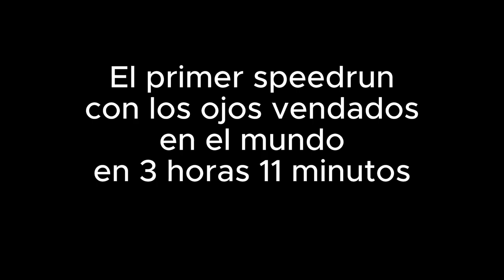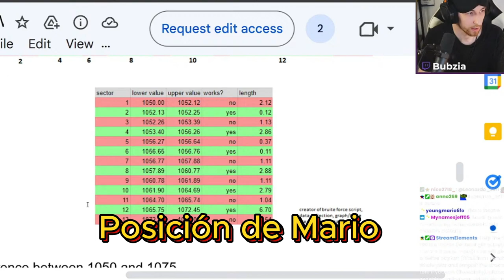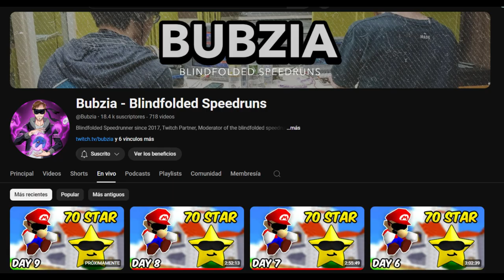Cómo este speedrunner rompió el récord imposible con los ojos vendados, en menos de 20 minutos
Esta es la historia de cómo Bubzia, el speedrunner de Mario 64 con los ojos vendados, acaba de romper el inimaginable récord de 16 estrellas con los ojos vendados en menos de 20 minutos.

00:00 Intro
01:50 El primer speedrun en 3 hrs 11 mins
03:30 El speedrun en menos de una hora
04:50 El speedrun en menos de 40 minutos
05:45 El speedrun en menos de 20 minutos
09:20 Lo quéedefinió el éxito